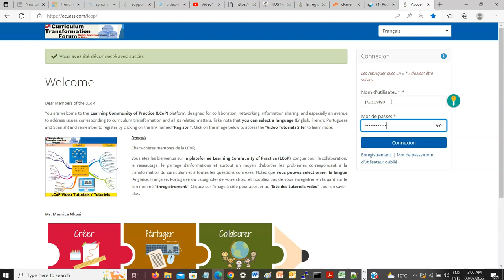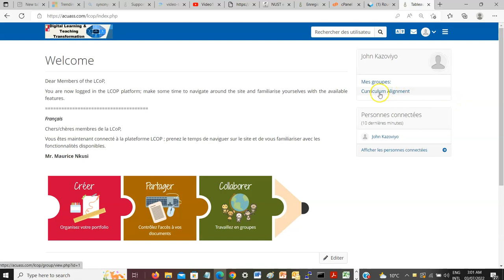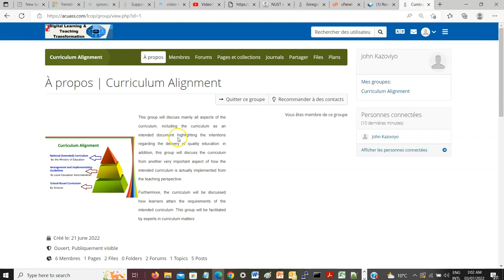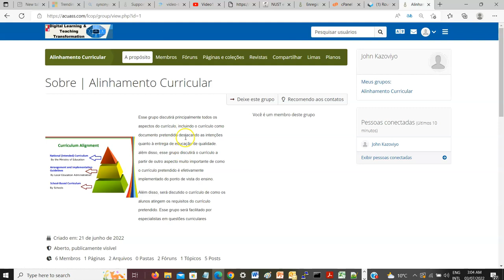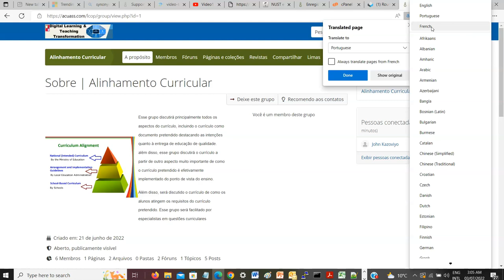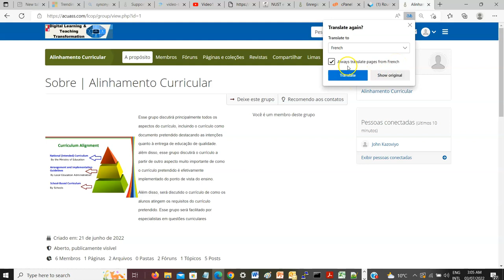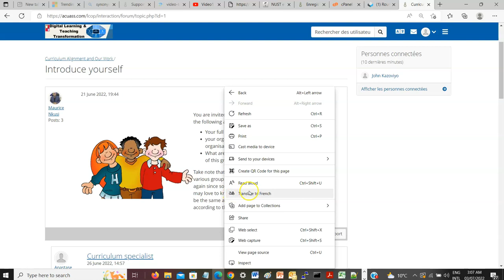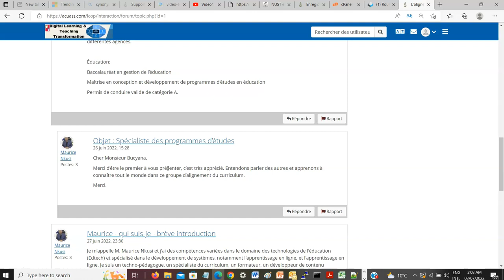Vidéo6 Traduire les pages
Cette vidéo montre comme activer la traduction du text dans une autre langue que l'utilisateur comprend.